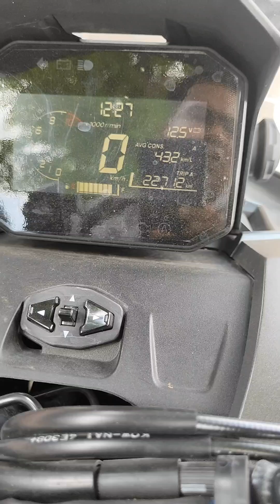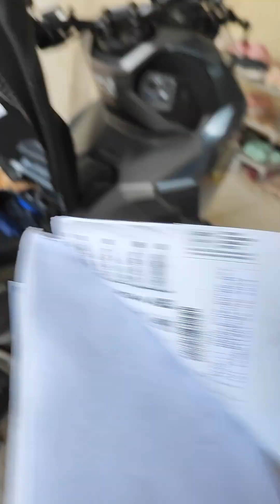service ke 2 honda adv160 | masalah waterpump rembes yang tidak terselesaikan